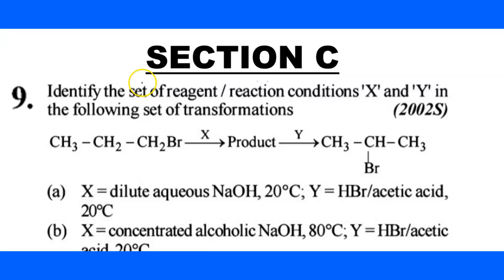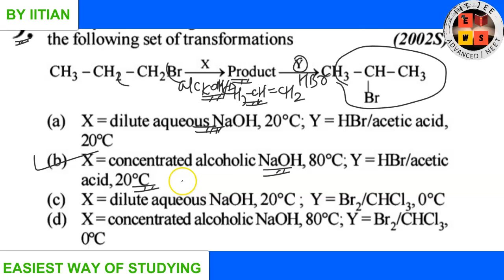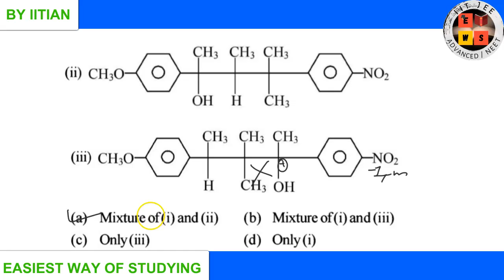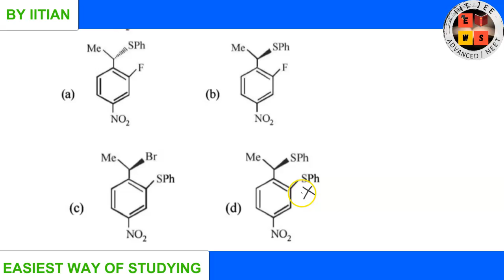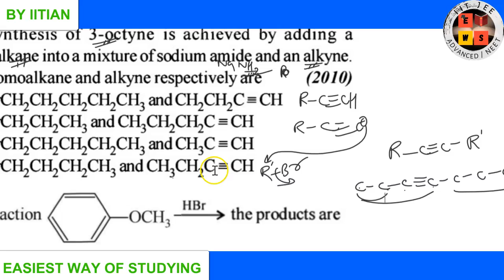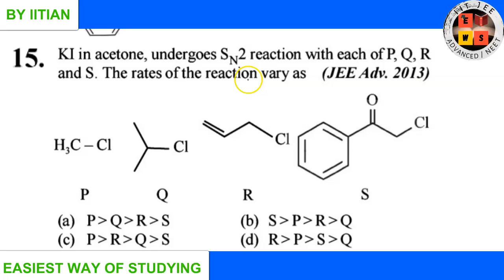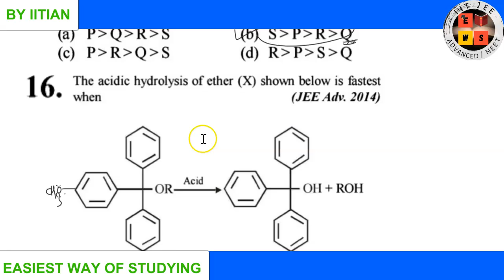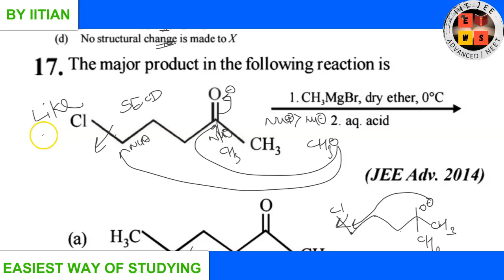Previous 42 year iitjee solution | Organic reaction mechanism | ORM3 | lecture2 | JEE | EWS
In this lecture , previous 42 year iitjee solution discussion of organic reaction mechanism (ORM3).
In this lecture, discussion start from question no 9 of Section C & in section C upto question no 17 will be discussed.
in the next lecture , from question no 1 of section D discussion will start.

jee
iit jee
jee exam
jee main paper
jee 2020